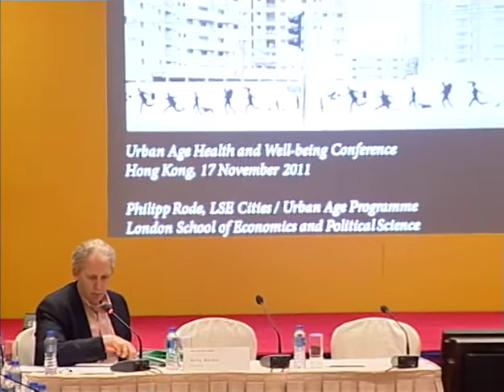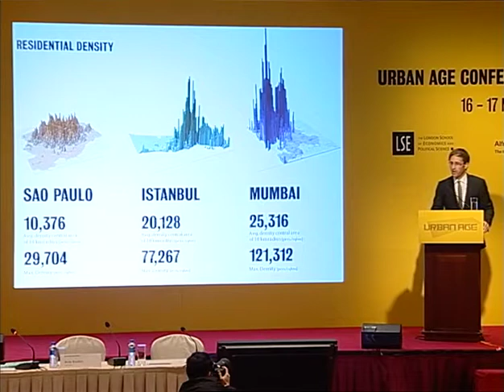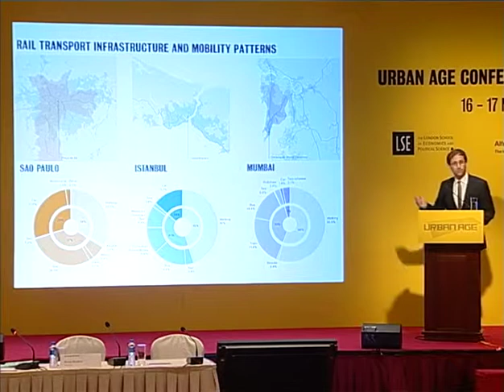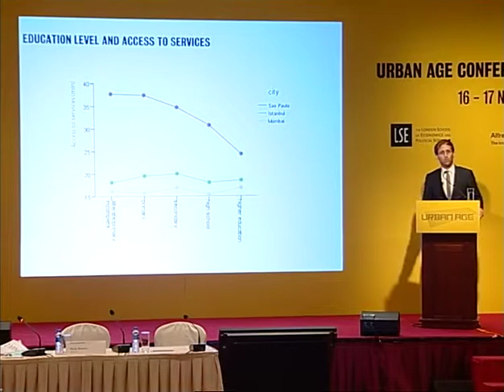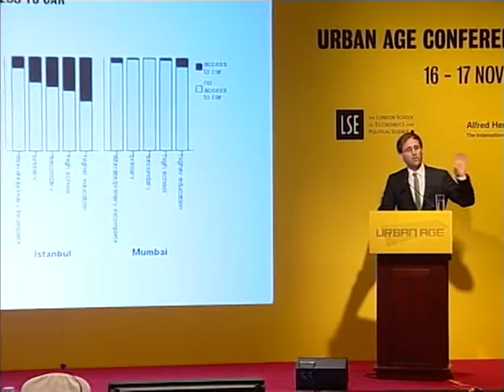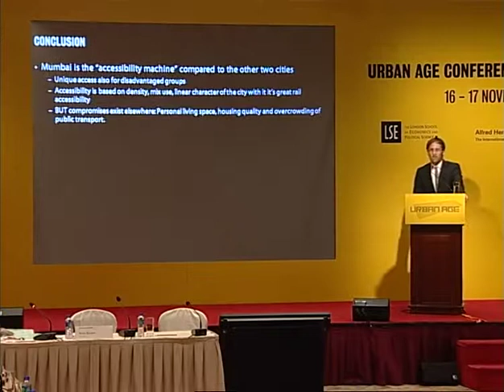Urban Age Hong Kong'11: #41 Philipp Rode Transport Equity: Istanbul, São Paulo and Mumbai